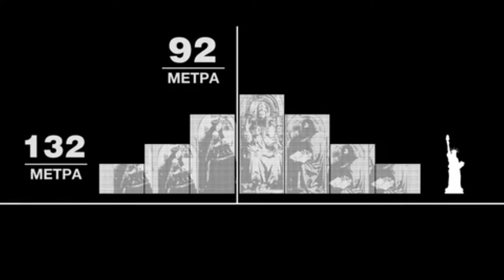The largest and most expensive piece of contemporary art in the world.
Now everyone has the unique opportunity to take part in a large-scale social art project of the world-famous artist Oksana Mas.

Approximately 380 000 people made this project come to life by hand-painting wooden eggs.

Now the Mas studio is carefully disassembling this giant artwork, extracting fragments one by one, and turning them into art objects in their own right – and you can buy these artworks on our website. A team of curators hand-picks the most stunning Paradise Eggs and assigns them a unique ID number. Then each egg receives a certificate of authenticity signed by the artist

The art works are insured against all possible risks during delivery. The proceeds from the sale of Paradise Eggs will be used to continue the project.

Upon project completion, Post vs. Proto Renaissance will consist of a total of 3,480,000 elements. The total weight of the structure will be 300 tons.

Oksana Mas (1969) is an artist, humanist, philosopher, theorist and art promoter who is deeply interested in exploring the cities, architecture and art fabric of the world that we live in.

The artworks, exhibitions and projects of Oksana Mas were presented at such famous art venues as Salvador Dali Museum in Figueres, 54th and 55th Venice Bienniales, Triumph Gallery in Moscow, Sotheby's auction house in Milan, Christie's in London, MAGA Museum in Milan, Sharjah Museum in the UAE, Armory Show in New York, Art Basel in Miami, FIAC in Paris, Frieze Art Fair in London.

Being a famous artist for over 30 years, Oksana Mas has taken part in more than 300 group and personal exhibitions, art fairs, and art discussions during her 30-year career. Her art works has been featured by such influential curators and art critics as Achille Bonito Oliva, Janette Zwingenberger and Sandrina Bandera.
Oksana Mas lives and works in Spain.